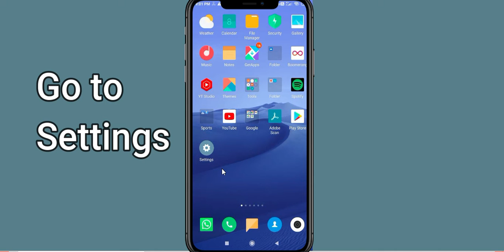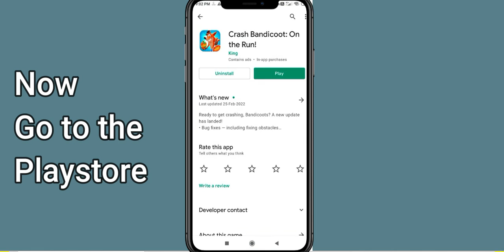Fix Gardenscapes Black Screen Error | Gardenscapes Black Screen issue Solved | PSA 24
In this Video tutorial, i will show you Fix Gardenscapes Black Screen Error| Gardenscapes Black Screen issue Solved |